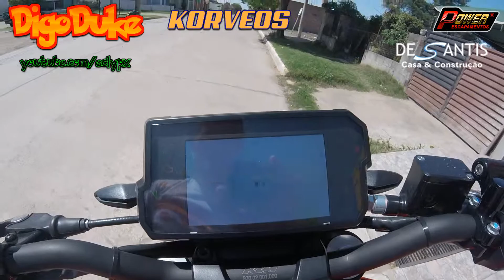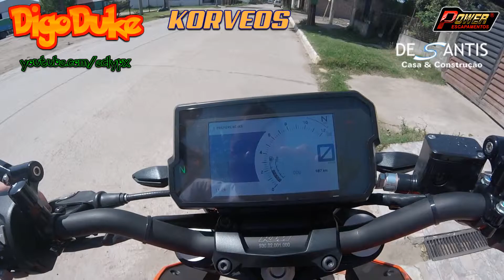🍊KTM DUKE 390🍊 ARGENTINA ANTES DO LANÇAMENTO NO BRASIL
PARTE 2 DO VÍDEO DA ARGENTINA